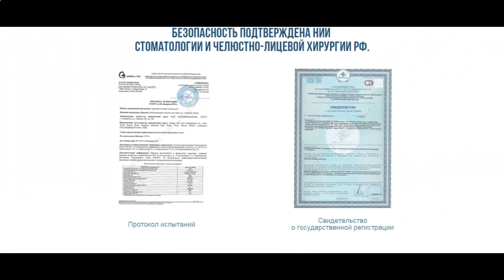отбеливающие полоски минск